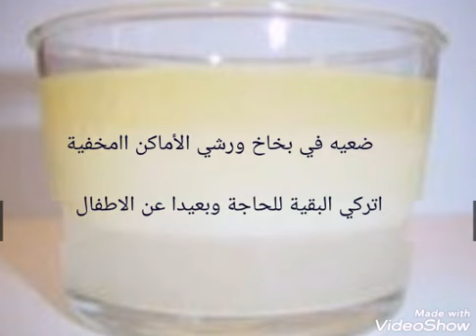وصفة ممتازة للقضاء على الحشرات